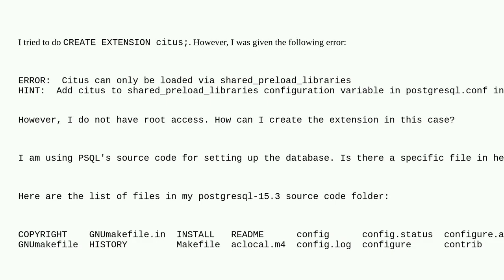Dba: Setup Citus extension in a ssh environment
Setup Citus extension in a ssh environment

A special thanks goes out to the community

  psql citus